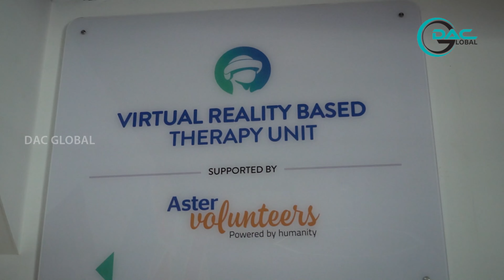VIRTUAL REALITY (VR) വെർച്വൽ റിയാലിറ്റി | REEMA ( Rehabilitation Psychologist )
Virtual Reality (VR) is a computer-generated environment with scenes and objects that appear to be real, making the user feel they are immersed in their surroundings.

DAC GLOBAL is a digital media platform under the Different Arts Centre for empowering the differently abled.

We depict the life of special talents. . .